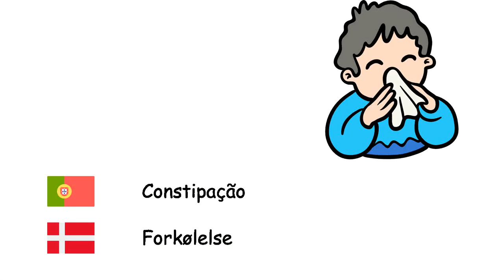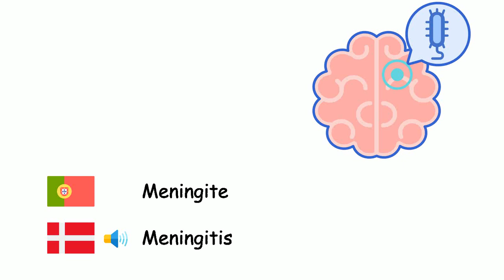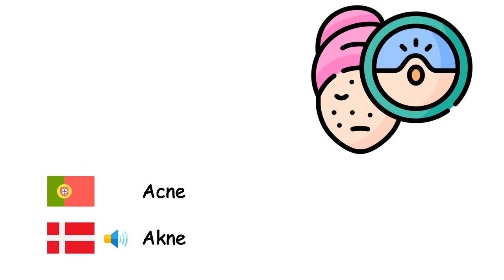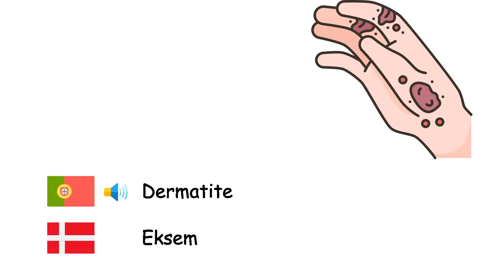Doenças (Língua dinamarquesa) (pt-da)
Fone TV
pt-da-29
Sygdomme (Dansk)
Doença - Sygdom
Gripe - Influenza
Constipação - Forkølelse
Diarreia - Diarré
Asma - Astma
Varicela - Skoldkopper
Difteria - Difteri
Malária - Malaria
Sarampo - Mæslinger
Meningite - Meningitis
Parotidite epidémica - Fåresyge
Pneumonia - Lungebetændelse
Tétano - Stivkrampe
Tuberculose - Tuberkulose
Pertússis - Kighoste
Varíola - Kopper
Raiva - Hundegalskab
Peste - Pest
Gonorreia - Gonorré
Febre tifoide - Tyfus
Cólera - Kolera
Carbúnculo - Miltbrand
Acne - Akne
Bronquite - Bronkitis
Demência - Demens
Diabetes mellitus - Sukkersyge
Epilepsia - Epilepsi
Gota - Gigt
Sarna - Fnat
Dermatite - Eksem
Alergia - Allergi
Câncer - Kræft